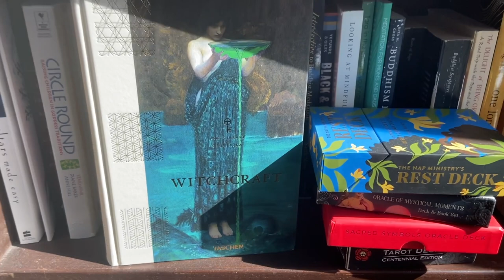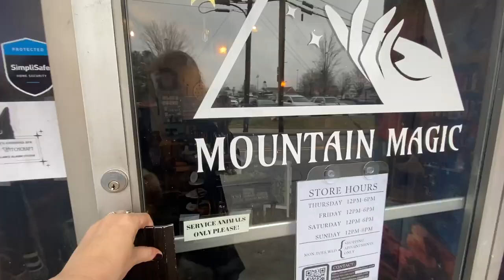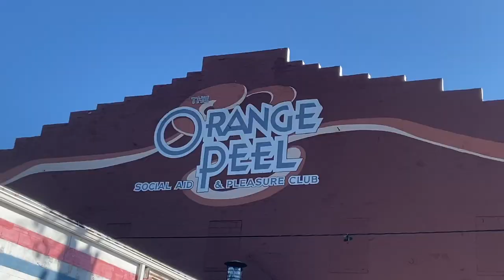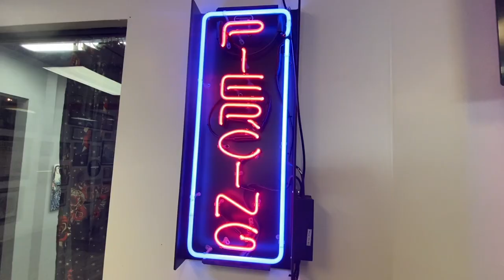Finding Pagan Communities - Make a Valentine Spell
Hello witchin' folk! I share with you some ideas about finding Pagan communities and I share a magical fiber art project for Valentine's Day.

Contents
00:00 Start
02:17 Find a Pagan community
12:39 Weekend in Asheville montage
13:31 Make a Valentine spell with me

You can find rituals with Janaka Stucky and Pam Grossman

Free Music for Videos 👉 Music by Lofi Breno - Lofi but Jazz Vibes, Pt. 2

Free Music for Videos 👉 Music by Mark Generous - Cheers To That